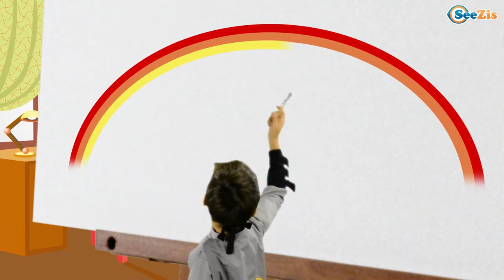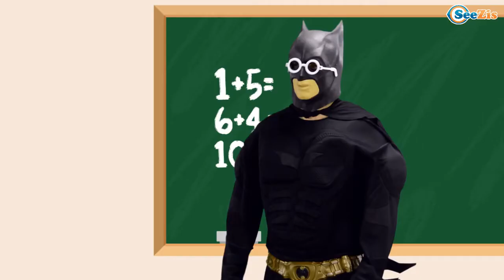Learn Nursery Rhymes Finger Family The wheels on the bus by Funny Little Baby Songs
Learn video compilation - Learn Nursery Rhymes Finger Family The wheels on the bus by Funny Little Baby Songs!